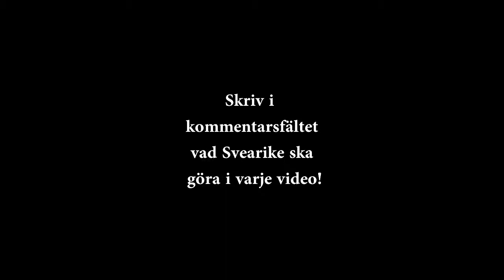Crusader Kings 2 - För Svearike - #21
Länge leve Trazan III